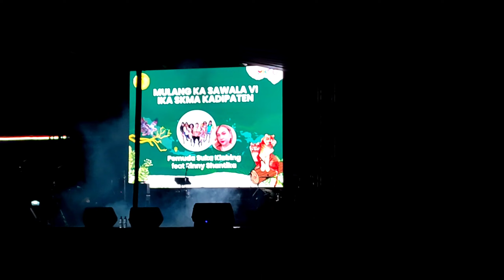Performance Alumni SKMA Angkatan 18 (2000) II Lawakan Pakai Penonton Bayaran